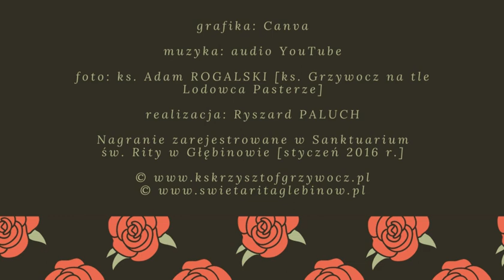Rekolekcje z różą w dłoni, cz. IV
Trzecia homilia z „Rekolekcji z różą w dłoni”, które ks. Krzysztof Grzywocz pro-wadził w Sanktuarium św. Rity w Głębinowie (I 2016 r.). Ewangelista Łukasz przed-stawia obraz Jezusa czytającego proroka Izajasza w synagodze. Proklamowanie roku łaski od Pana wypełnia się w Osobie Jezusa i zarazem stanowi klucz do bulli papieża Franciszka "Misericordiae vultus" ogłaszającej Rok Miłosierdzia w Kościele.

Posłannictwo Kościoła, które DZIŚ uobecnia się w przesłaniu Chrystusa, przynosi prawdziwą wolność wobec różnych – nieraz subtelnych – form zniewolenia. W tym kontekście ks. Grzywocz cytuje odpowiedź Karla Bartha na pytanie o największe zagrożenie dla współczesnego człowieka. Jest nim utrata wolności – twierdził ojciec protestanckiej teologii XX wieku. W końcowej części homilii ks. Krzysztof mówi o sile „symfonicznego” działania w Kościele (miłosierdzie jako dzieło wspólnoty), o relacji pomiędzy miłosierdziem a szczęściem człowieka i o adresacie Łukaszowej Ewangelii – Teofilu, czyli o przyjacielu Boga. W tym kontekście przyjaźń z Bogiem i człowiekiem wyznacza „klucz” do przyjęcia i zrozumienia przesłania Ewangelii.

Nagranie zarejestrowane w Sanktuarium św. Rity w Głębinowie [część IV: homilia 3 z 24 I 2016 r.]. Przepraszamy za słabą jakość nagrania.